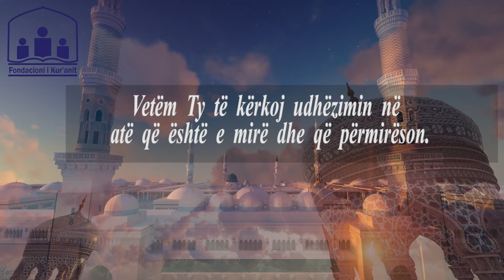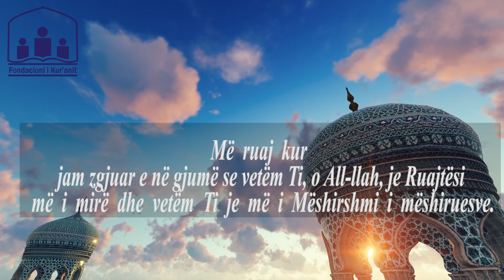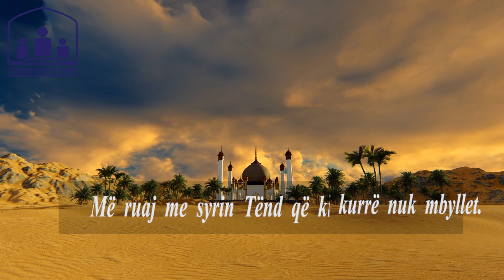Lutja e ditës së diel